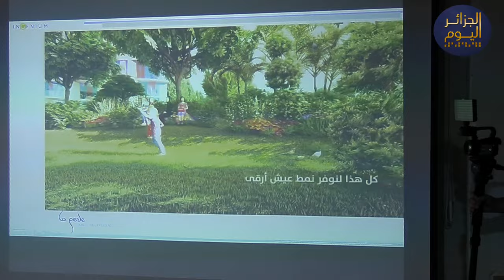عرض المشروع السياحي الذي سينجز ب البليدة على وزير_السياحة الجزائر #2024